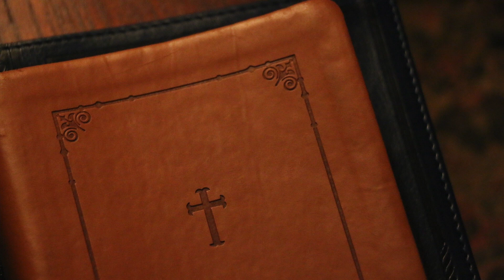El Amor De Cristo Para Las Naciones Señor Ten Misericordia De Nosotros